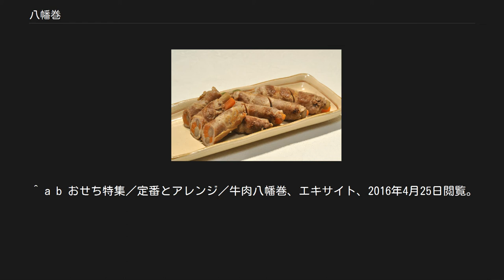八幡巻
肉でゴボウを巻いた八幡巻 八幡巻（やわたまき）とは、ゴボウを主な食材として用いる、日本の料理の1つである。
八幡村（現在の京都府八幡市）の郷土料理として知られる。
 八幡巻は、煮て下調理したゴボウを軸として、ウナギやドジョウを巻き付けた後に、さらに煮るか、または、タレを付けて焼き上げるかして作る料理である。
 ところで、京都近郊の八幡村（現在の京都府八幡市）は、ゴボウの産地として知られていた。
また、この付近では天然のウナギも獲れたという。
八幡の石清水八幡宮では放生会の行事があり、本来殺生を慎むべきその時期に川魚が食べられるように、ゴボウで巻いて隠して食べていたのが始まりとされている。
 この料理の名称に付く「八幡」とは、この八幡村のことであり、2016年現在では八幡市の郷土料理として紹介されているが、日本全国で食べることができる。
 この他、ウナギやドジョウを使った八幡巻だけではなく、近年ではバリエーションの料理として、アナゴや牛肉を使用する八幡巻も存在する。
また、バリエーションとして鶏肉を使用することもある。
なお八幡巻は、京都市を中心として京都府に加えて、大阪府や滋賀県などでも食されている。
おせち料理の1つとして利用される場合もある。
 以下に、八幡巻が具体的にどのような料理かの説明のために、ウナギを用いるタイプ、かつ、焼くタイプの八幡巻のレシピを記載する。
ただし、以下の作り方は、あくまで八幡巻の1つの例に過ぎないことを、予め断っておく。
 まずゴボウを洗った後に4つに裂いておく。
 裂いたゴボウを、米の研ぎ汁で湯掻き、（日本酒、出汁、味醂、醤油）で6分から7分煮て味付を行う。
 ゴボウの中心に金串を1本通しておく。
 生きているウナギを背開きにする。
 背開きにしたウナギの頭部を切り落とす。
 頭部を切り落とした後は、縦方向に2等分する。
 金串を切り落としたウナギの頭部に刺す。
 手に金串とゴボウを持ち、ウナギの腹側を表にしてゴボウの上に螺旋状に重ね気味に巻いていく。
 巻き終わったら、数か所を竹の皮で留め、両端は紐またはタコ糸で強く結んでおく。
 扇状に金串を4本打ち、強火で白焼にする。
片面が焼ければ裏返して反対側も焼く。
 白焼が出来上がったら、ウナギの（頭、骨、醤油、味醂、日本酒、黒砂糖）を煮たタレをかけて再度焼き上げる。
なお、竹の皮、紐またはタコ糸などは、この後に外す。
 最後に3cm程度の長さに切って、器に盛り付ければ出来上がり。
なお、好みによって、山椒を振りかけて食する場合がある。
 ^ a b c 八幡巻き （八幡市観光協会、2013年4月9日閲覧。） ^ a b 鰻重・鰻八幡巻き 辻調理師専門学校、2013年5月3日閲覧。
 ^ a b 京のいっぴん物語 第126回 川と里のであいもん 八幡巻き、KBS京都、2016年4月25日閲覧。
 ^ a b おせち特集／定番とアレンジ／牛肉八幡巻、エキサイト、2016年4月25日閲覧。
 ^ 鰻八幡巻き （辻調理師専門学校　2013年4月8日閲覧。）